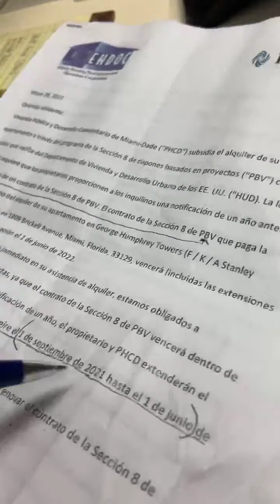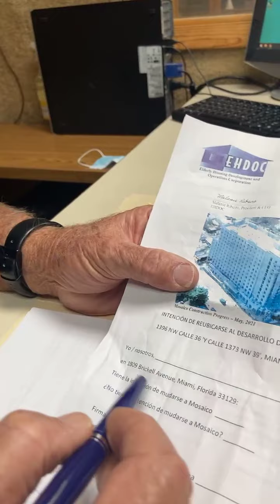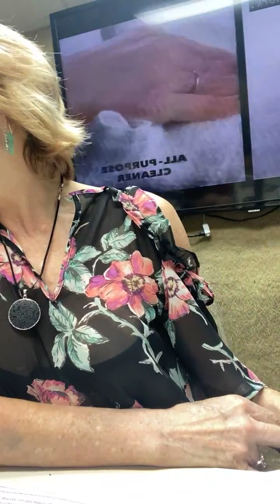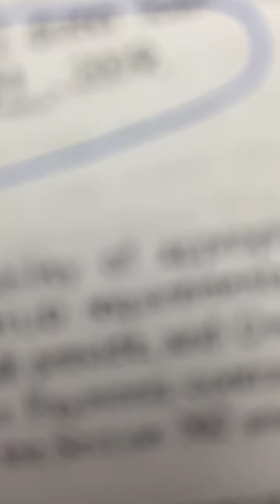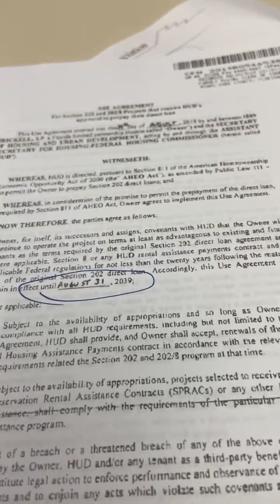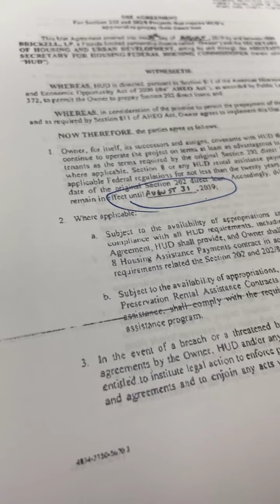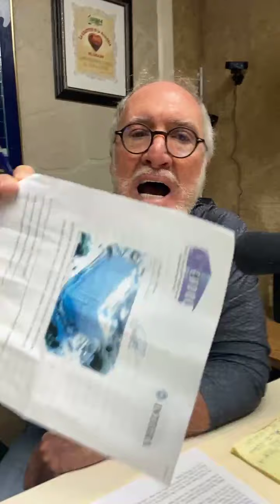June 2, 2021